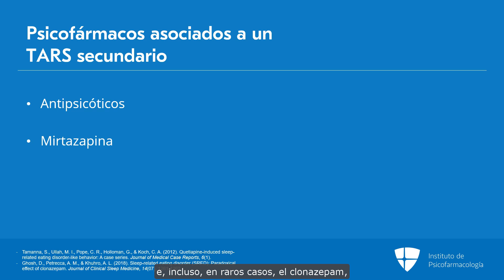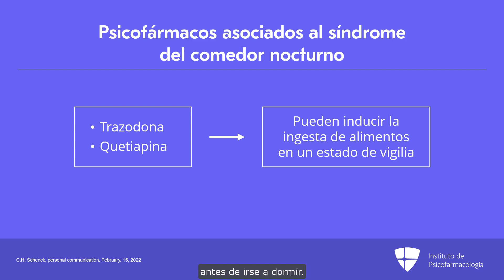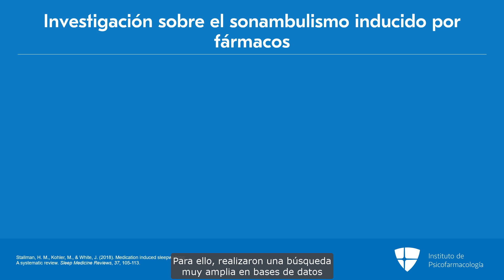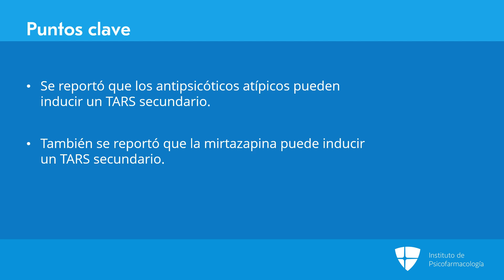TARS inducido por fármacos, sonambulismo y conducir dormido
El Instituto de Psicofarmacología es una plataforma en línea que ofrece actualizaciones imparciales y prácticas sobre psicofarmacología para profesionales de la salud, con contenido que se actualiza mensualmente.

Este video trata sobre el TARS, el sonambulismo y la conducta de conducir dormido inducidos por fármacos. Repasa los psicofármacos asociados al TARS secundario, como la mirtazapina. Además, analiza las características de los pacientes con síndrome de comedor nocturno y las compara con las de los pacientes con TARS. También aborda los psicofármacos asociados al síndrome de comedor nocturno. Por último, proporciona evidencia sobre el sonambulismo inducido por fármacos y que fármacos que pueden inducirlo.

Este es un fragmento de una de nuestras presentaciones.

¿Quieres saber más sobre todo lo que ofrecemos?